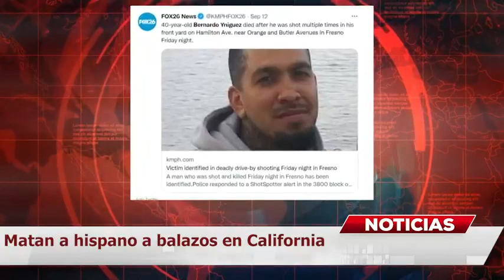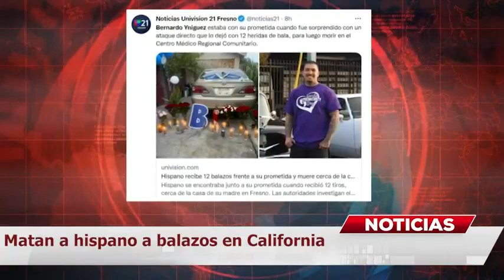Matan a hispano a balazos frente a su novia y afuera de la casa de su mamá en California MundoNow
Matan a hispano Bernardo Yniguez a balazos en El Fresno, California, frente a su novia y afuera de la casa de su mamá, la policía investiga a un automóvil ya que sus ocupantes desde el interior y en pleno movimiento dispararon al hombre que recibió varios disparos, de acuerdo a información publicada en los portales de Univision y ABC30.

Esta tragedia ha enlutado a la población hispana en Estados Unidos, sobre todo porque su novia ya estaba comprometida con él para casarse y ya no pudo hacerlo, por lo que hoy su familia y amistades lloran su partida, sin embargo, aún no está claro el motivo de porqué le dispararon al hombre de 40 años de edad.